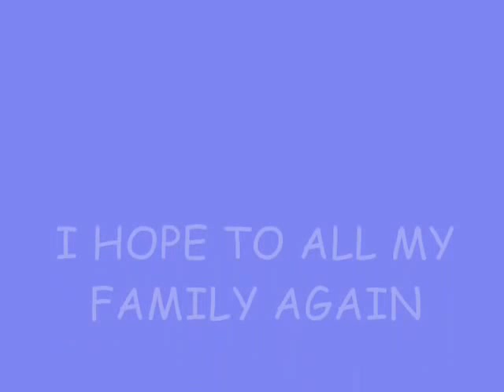SHARON TURNER WELCOME HOME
GOSPEL FAVORITE